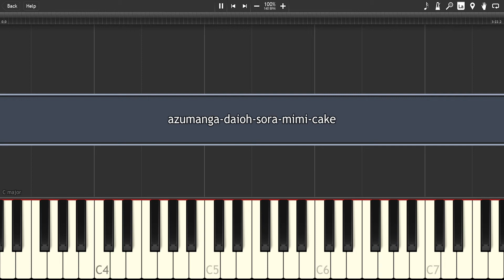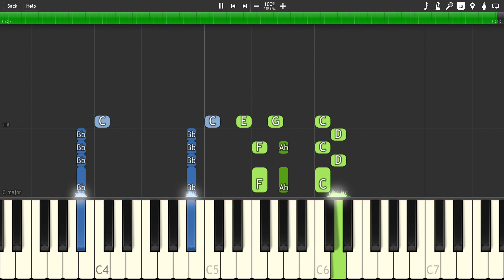azumanga-daioh-sora-mimi-cake - [Synthesia] Piano cover